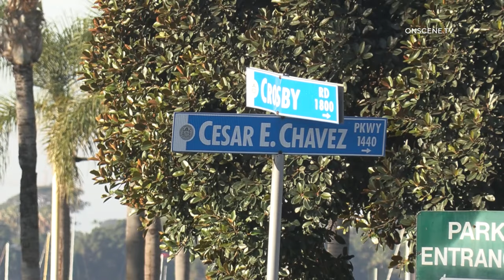San Diego: Water Main Break 01182024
LOCATION: Terminal St & Crosby Rd
AREA/CITY: San Diego
DETAILS:
A water main has broken and is flooding the streets near Terminal 10 and one of the shipyards. SD City Public Works is attempting to turn off the water.

Westbound Crosby Rd has been closed at Cesar E. Chavez Parkway by the SD Harbor Police. The BNSF Trains have been stopped due to the flooding on the tracks.